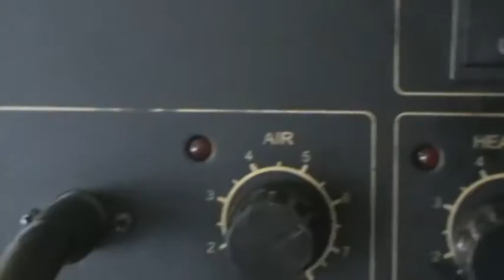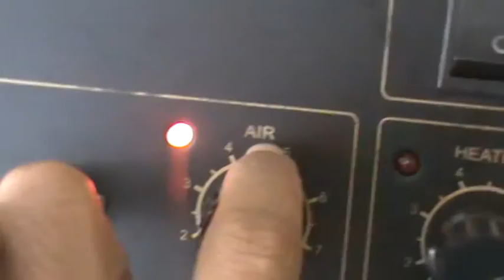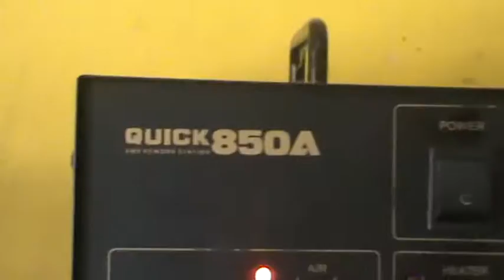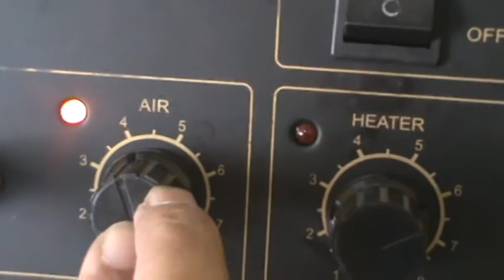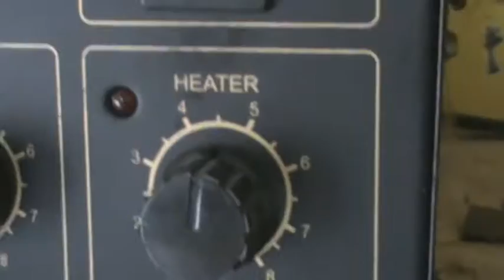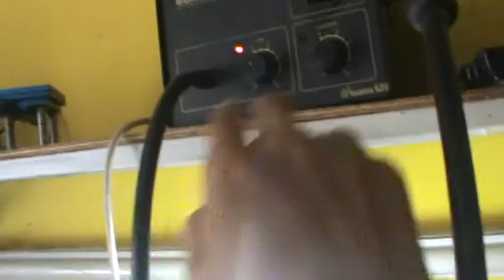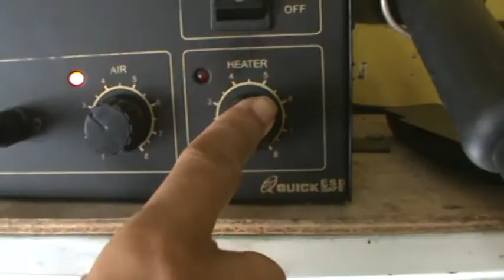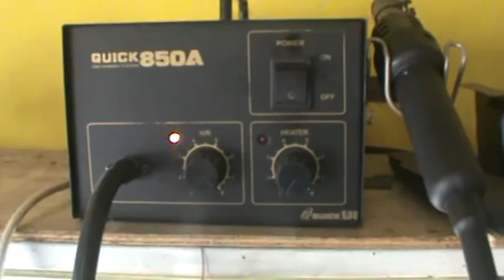Cara setting Blower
Melayani Kursus Laptop - Macbook - Komputer
Biaya 5 Juta

Fasilitas ;
1. Flasdisk Tutorial akan dikirim
2. Forum Facebook dan Telegram
3. Forum diskusi Lanjutan
4. Mengulang Gratis sampai Bisa

Akomodasi
1. Gratis Menginap
2. Gratis Sachet kopi Mie instan tiap hari

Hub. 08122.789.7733